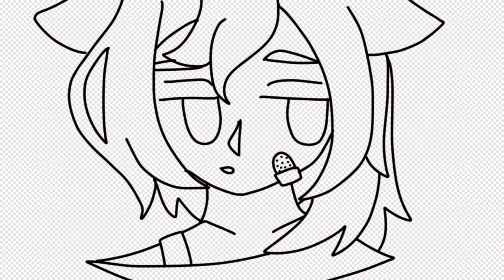Nayomi I Think You Got a Little Something On Your.. || Goretober 2022 Speedpaint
Prompt 14 which is nosebleed! It's certainly not the most gorey prompt, but I still made sure to add in some blood! I think this fits well with Nayomi since her nose bleeds whenever she sees someone she's attracted to.